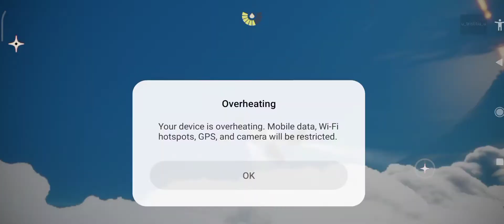My Skykid Then vs Now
so i have been playing sky since april 2021 which is still in assembly season here i am, i am waiting for a new season flight. times flies so fast i become a better skykid than before :) remember that we once moth so dont ever turn your head away when moth needs help